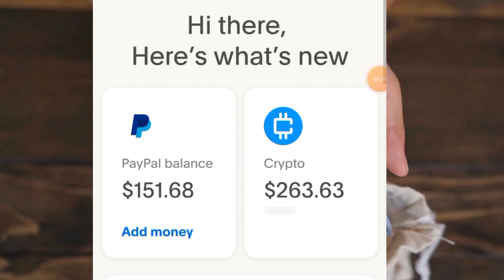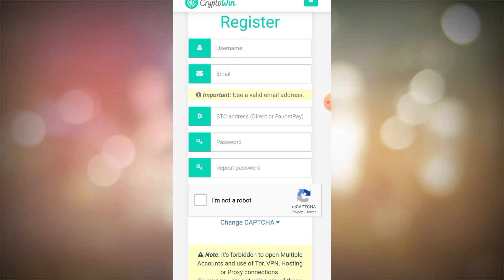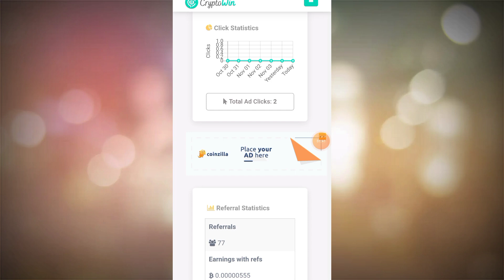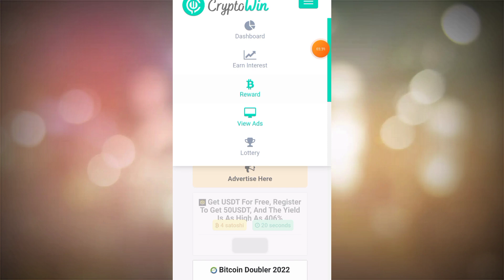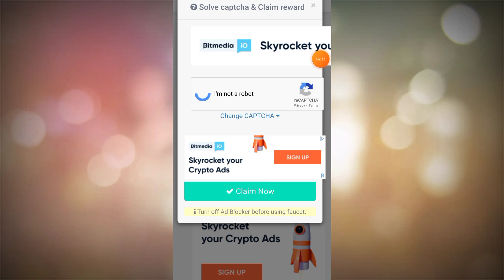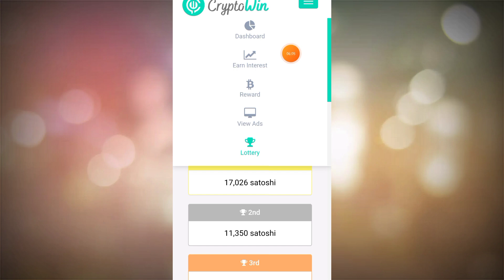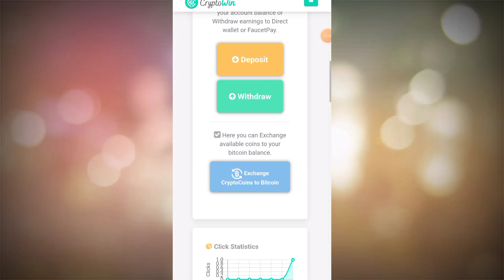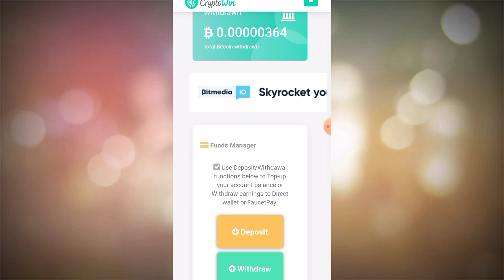🔥" Free" Ad በማየት ብር በነፃ አገኘሁ/How To Make Money Online In Ethiopia 2022/(🛑በእውነት እንዳያመልጣቹ)/Shopify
About video:
airdrop crypto trust wallet free